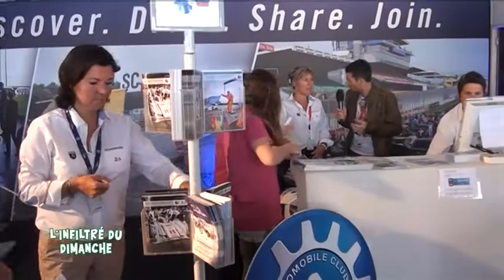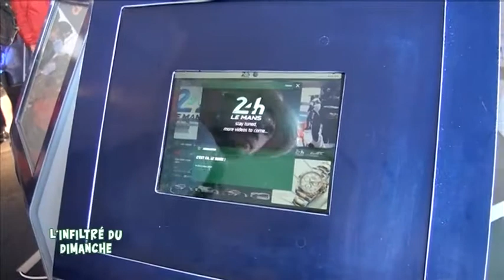24 Heures du Mans 2014 : Les Coulisses (partie 1)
Sites webs/blogs, copiez cette vidéo avec le bouton "Intégrer" !
 Suivons Olivier Quemener dans les coulisses de l'édition 2014 des 24 Heures du Mans